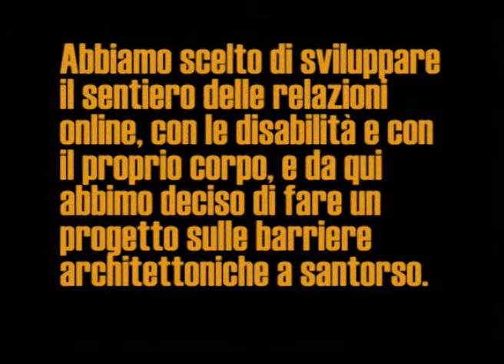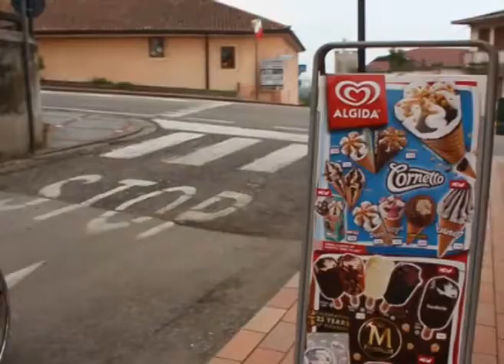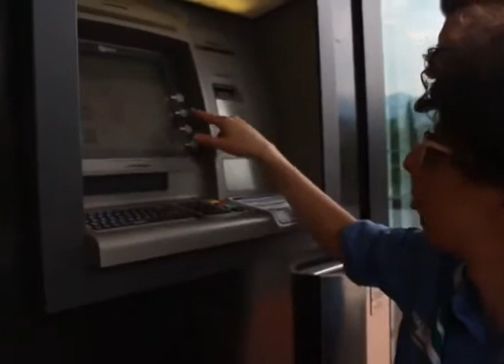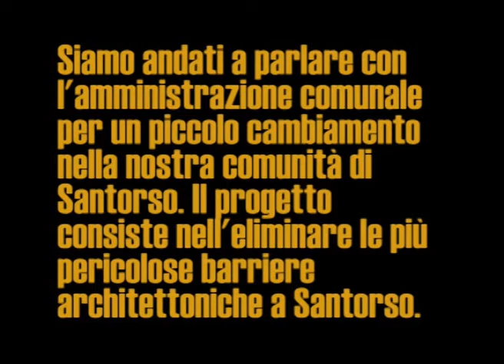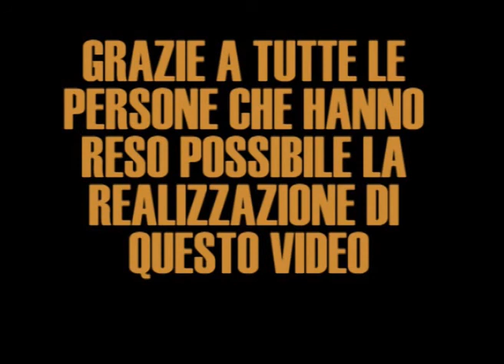Il coraggio del clan fuoco Summano gruppo Santorso 1